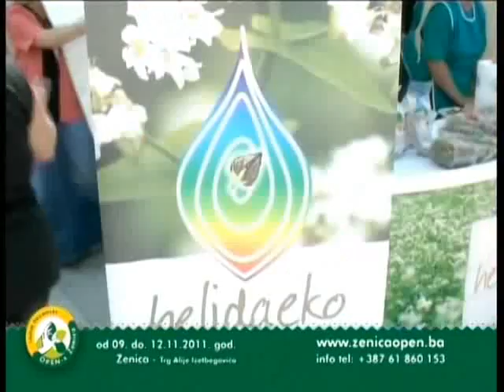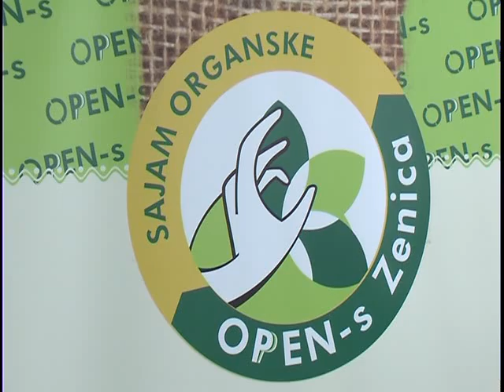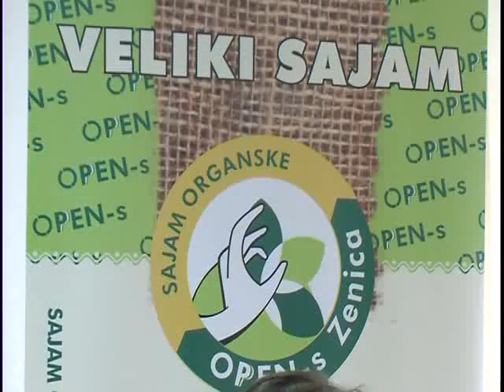Emisija 570 - Press "OPPENS" Zenica 2011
U sali Općine Zenica uprilićena press konferencija povodom održavanja sajma organske i poljoprivredne proizvodnje i etno narodnog stvaralaštva "OPPENS" Zenica 2011.